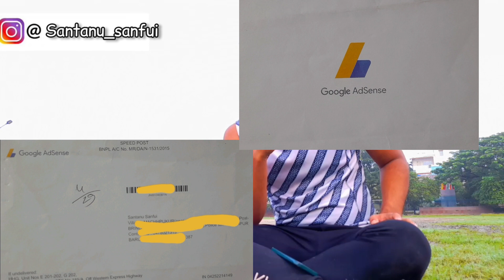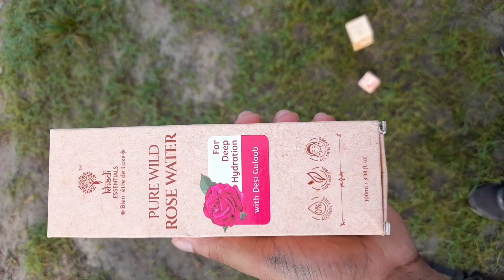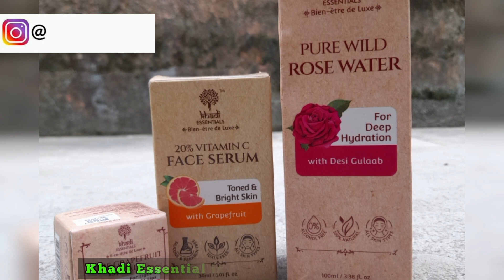First Payment From Youtube 😱 কতো টাকা ?😍 ইউটিউব থেকে টাকা পেলাম ❤️😎 Santanu Sanfui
Follow on🔹

❤promotion ❤

With the pollution and dirt we are exposed to daily, our skin gets really dull and starts to show signs of ageing quite early. So a good skincare routine that maintains your skin elasticity is important. I like using rose water as a toner and sometimes just for refreshing my face after a long day. I follow it up with a Retinol serum as it has de-ageing properties for your skin and also shrinks your pores to give your skin a smooth blurry effect. Don't forget to take care of your lips either - I have recently been really loving the Wine Grapefruit Lip Butter by Khadi Essentials as it is nourishing and also protects my lips from sun damage.

4. PURCHASE LINKS:

a) Rose water

b) retinol serum

c) grape Fruit lip butter